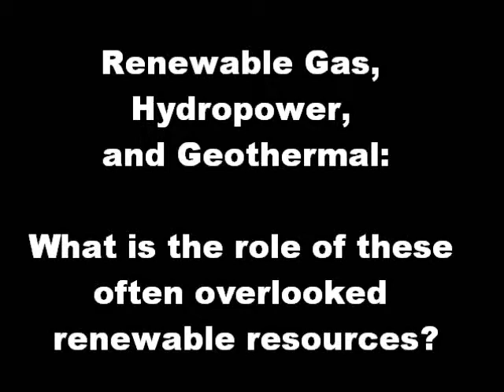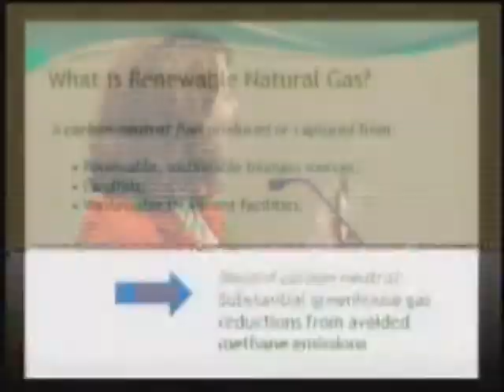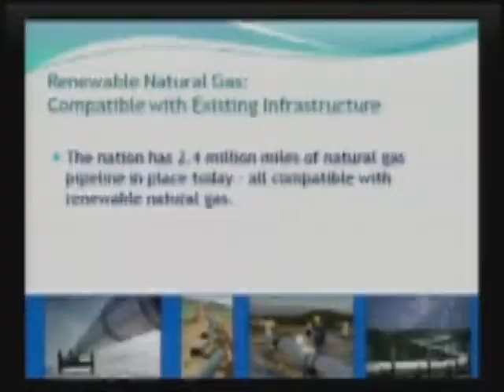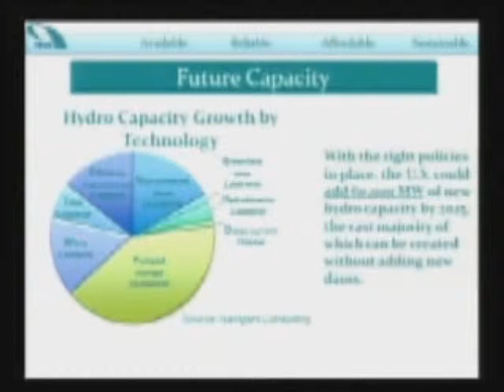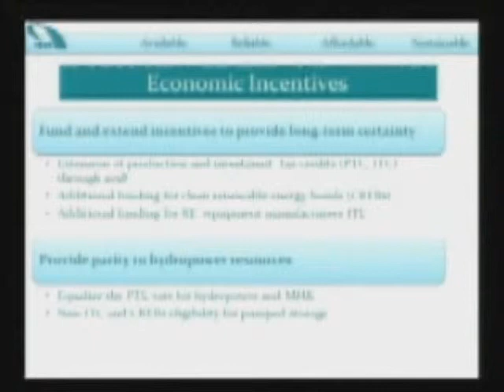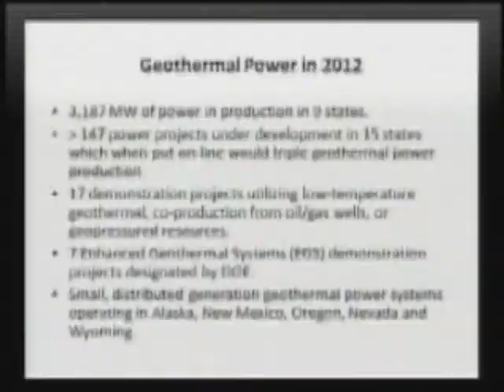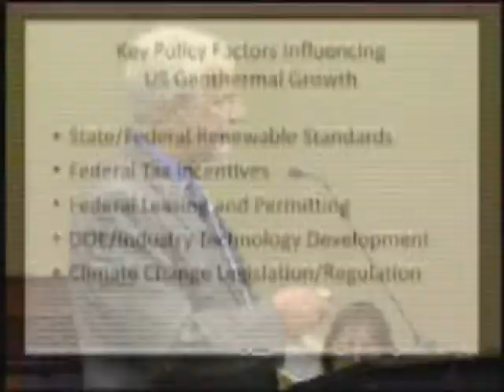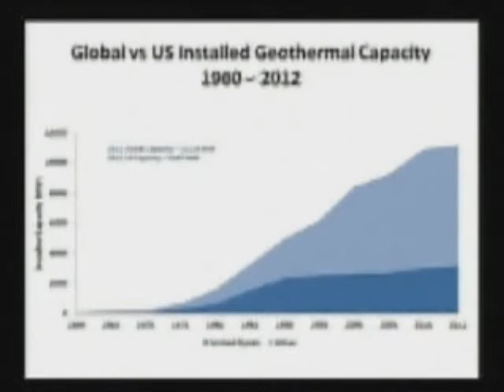Renewable Gas, Hydropower, and Geothermal: The role of these often overlooked renewable resources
The Environmental and Energy Study Institute (EESI) hosted a Congressional briefing to discuss several renewable energy resources which often do not receive much attention and yet are in plentiful supply across the United States: renewable gas, hydropower, and geothermal. Each of them can provide baseload electricity, and each of these renewable energy resources comes from a variety of sources and can deliver energy through a variety of energy technology applications. The briefing explored the status of these resources, how they are used and why, and what the market drivers are for them.